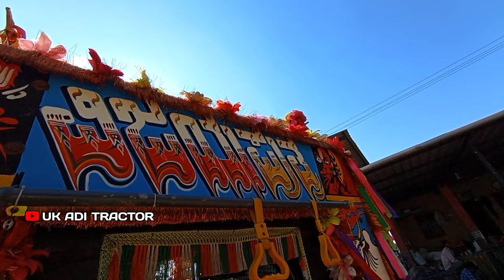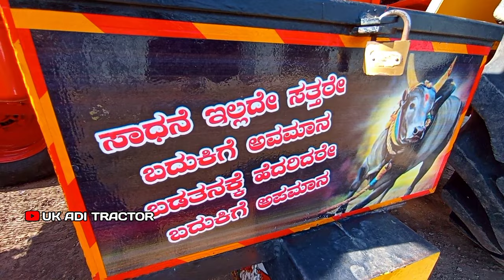ನಾ ರೈತ ಆದರು ರಾಯಲ್| Trending Kannada Janapada Hindustaan 80HP Tractor Video |Balu Belagundi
ನಾ ರೈತ ಆದರು ರಾಯಲ್| Trending Kannada Janapada Hindustaan Tractor Video |Balu Belagundi

Video Editing By { Uk Adi Tractor}

Song {ನಿಮ್ಮ ಅಪ್ಪಂದ ದೊಡ್ಡ ಲೆವೆಲ್ ನಾ ರೈತ ಆದರು ರಾಯಲ್}

DJ {Sagar RBG}

Singer{Balu Belagundi}

Uk adi tractor
Tractor video tractors
New holland tractor
John Deere tractor  Kubota tractor
Eicher Hindustaan
Swaraj Tractor Arjuna ultra
Mahindra Tractor competition video
Uk tractor race video Tractor gema
Tractor tochan Tractor decoration video Tractor modified video
Hidakal huli Tractor trolley New tractor video HMT tractor tochan video Tractor darbar farming Tractor 55hp arjun_ultra sonalika hindustanmodification uk mahindra555tractor viralvideo trending mudhol Hidakal Huli Konnur Huli Hipparagi huli Budni Swaraj Tractor Video
Tractor race